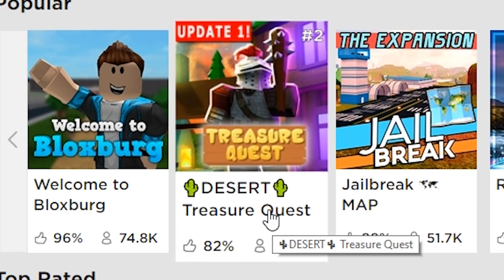JAGTET AF FLODHEST, DER BESKYTTER EN SKAT! - Treasure Quest | Dansk Roblox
I denne episode spiller vi Treasure Quest! - Et spil der går ud på at klare dungeons, & sørge for ikke at dø til forskellige monstre såsom flodheste, kæmpe aber samt meget mere! :D

➧🎮Spil Beskrivelse🎮
Roblox er en massivt multiplayer online spil platform, der giver brugerne mulighed for at designe deres helt egne spil & spille en bred vifte af forskellige typer spil skabt af  andre brugere. Nogle gange sammenlignet med Minecraft, er Roblox et websted og en app, der er vært for sociale netværk virtuelle verdensspil bygget af lego-lignende virtuelle blokke. Har du selv lyst til at prøve spillet, kan du starte ved at trykke på linket nedenfor!